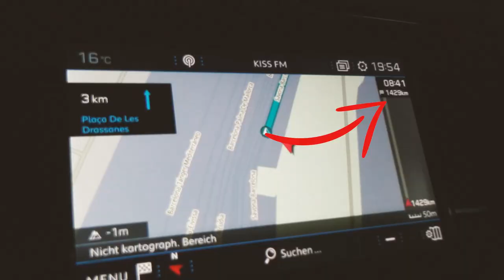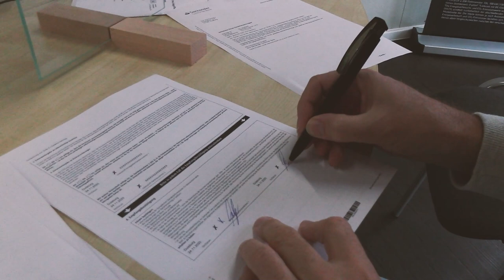Ich verlasse Mallorca!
2020 war nicht das Jahr was wir uns alle für Mallorca gewünscht haben, was uns 2021 erwartet wissen wir nicht. Daher müssen Alternativen her. Ich breite mich auf ein neues Projekt vor und das wird einfach Klasse. Aber schaut selber was mein neues Projekt mit sich bringt.

Um keine weiteren Videos von mir zu verpassen, ABBONIERE meinen Kanal und aktiviere die Glocke, dann bekommst du eine Info auf Youtube, wenn es etwas neues von mir gibt. Wenn du Anregungen oder Fragen zum Video hast, schreibe diese gerne in den Kommentaren.